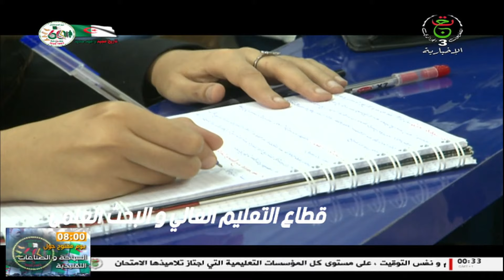هذا الصباح | 15-07-2022